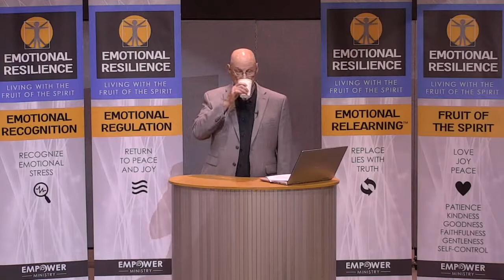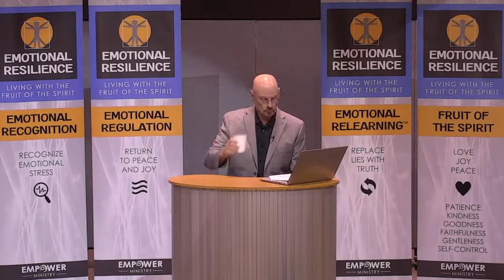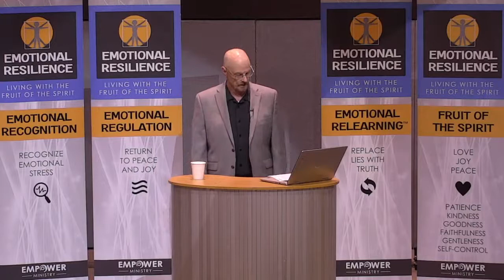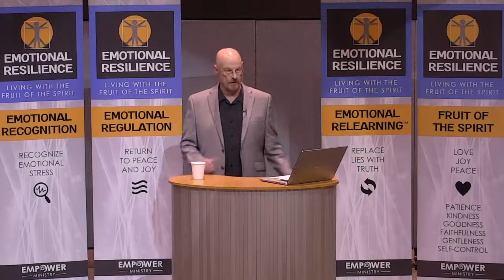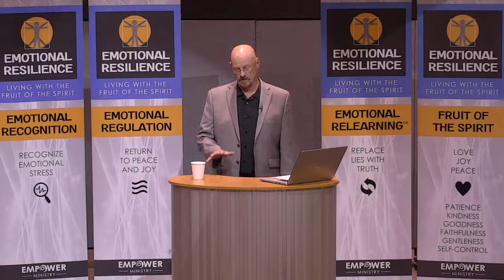Overcoming Anxiety Part 4 What to do with worry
In this video, we will talk about worry. Worry keeps us so busy and yet it never changes anything. Learn what you can do about worry.

Have any questions about habits, emotions or Christianity?  Or maybe you have suggestions on topics we can cover?
Perhaps you want Ron Ovitt to speak to your group.